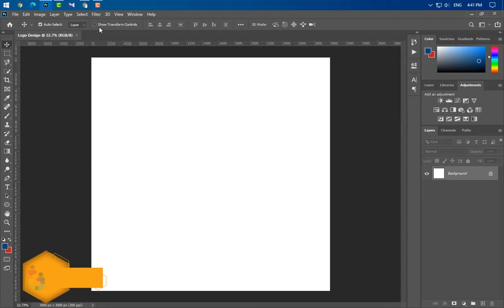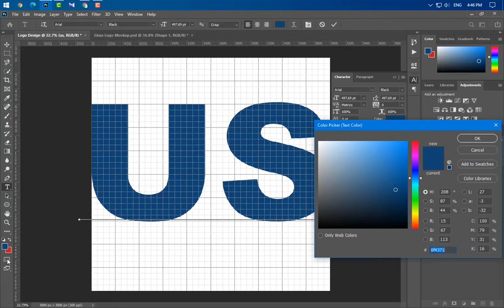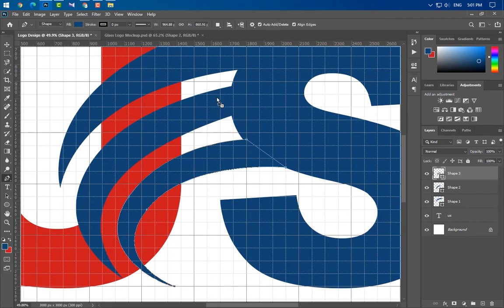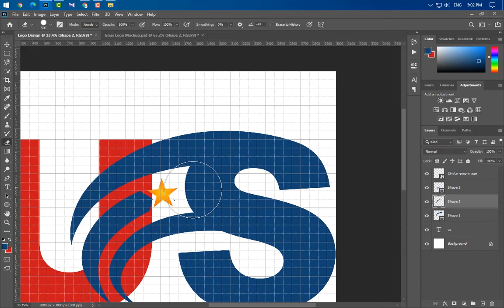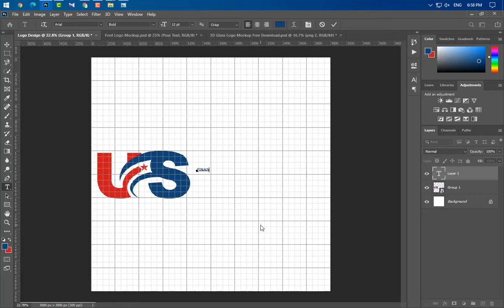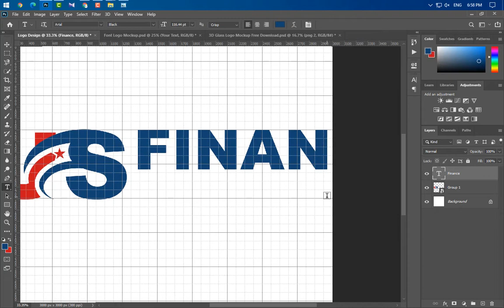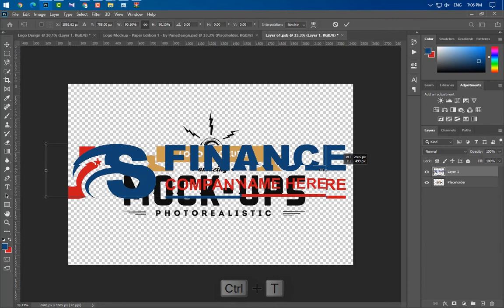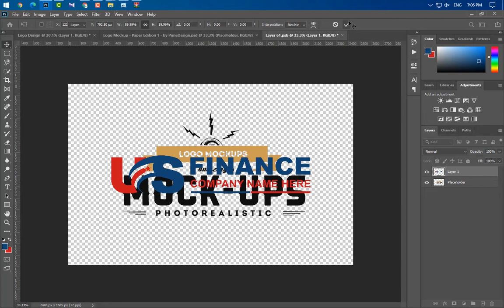Finance Company Logo Design Tutorial in Adobe Photoshop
Hello guys and welcome back to GraphicsFamily - The #1 MARKETPLACE for FREE GRAPHIC DESIGN RESOURCES
Do you want to create an AMAZING logo for a financial business project?
In this video you will learn how easy it is to create a PROFESSIONAL finance logo in minutes using Adobe Photoshop.
Become a creative Professional designer right now and attract THOUSDANDS of NEW clients by following GraphicsFamily Tutorials
The hardest part of the design process can be THE SEARCH FOR LOGO DESIGN INSPIRATION. Luckily GraphicsFamily has got SOO MANY TEMPLATES for you to choose from that will make your job really easy.
Inspire! Create! Make Money!
Become a creative Professional designer right now and attract thousands of new clients because GraphicsFamily.com is your best inspiration source for your creative projects.
Make more money with your graphic design projects using GraphicsFamily.

Download from thousands of :
✅ Free Mock-ups
✅ Free Business Card Templates
✅ Free Flyers
✅ Free Brochures
✅ Free Banners
... and more